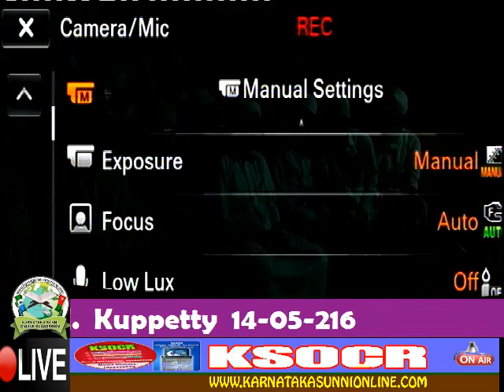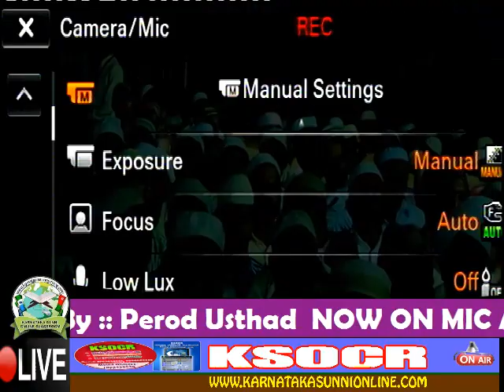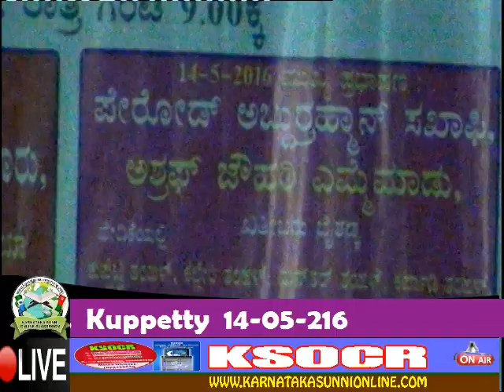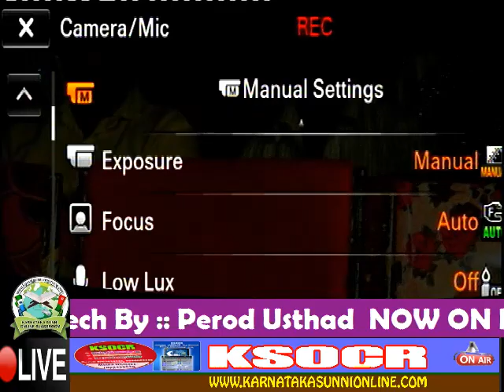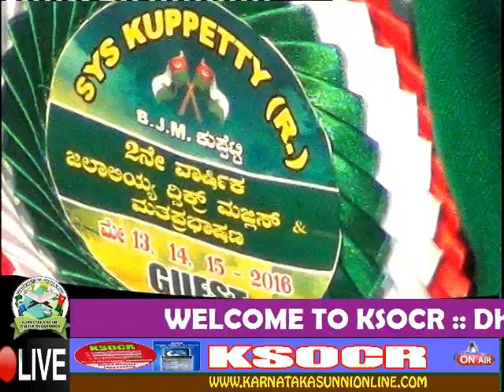01) Dharmika Speech@ B.J.M Kuppetty By Ashraf Jouhari Emmemad 14-05-2016 KSOCR